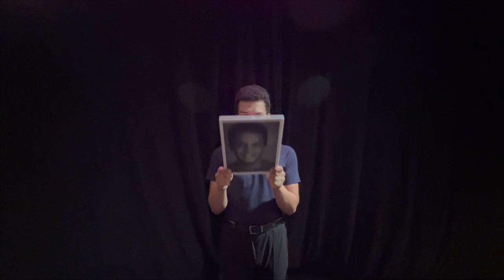Jared Martin | Dance Reel 2022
Choreography: Shylo Martinez